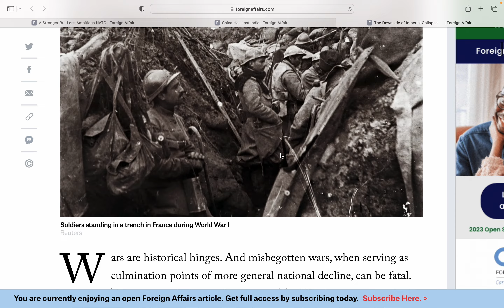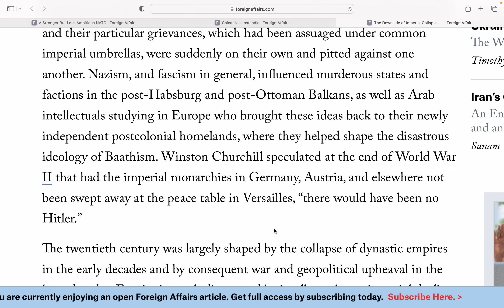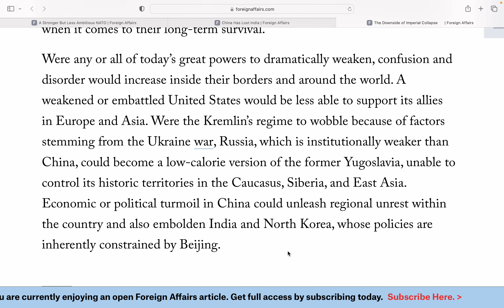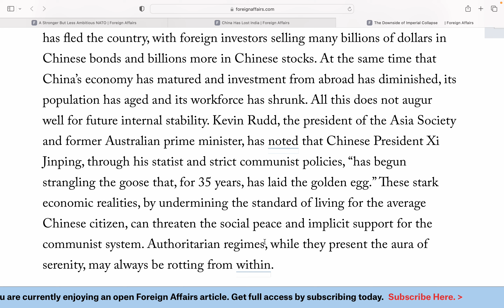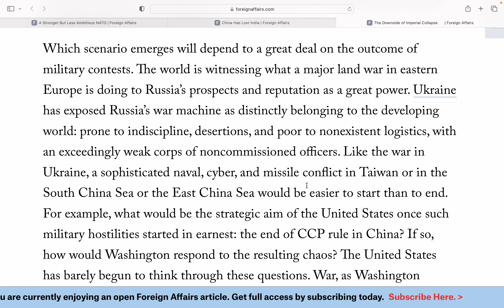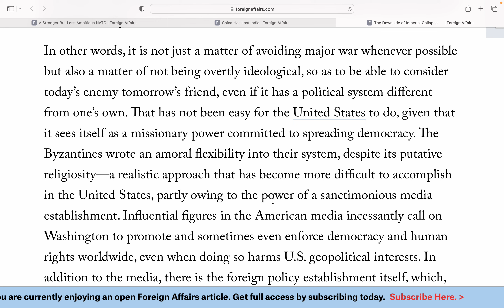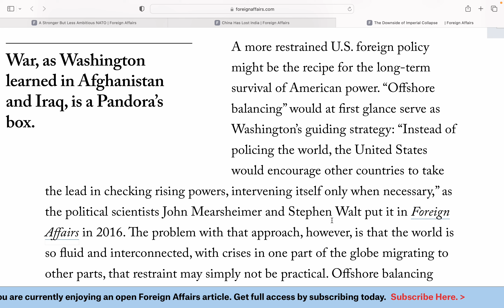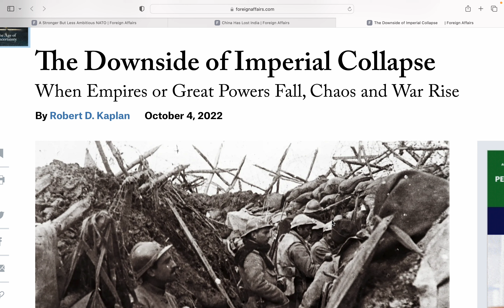What will happen if USA, Russia and China collapse? | Daily Current Affairs for UPSC - IAS